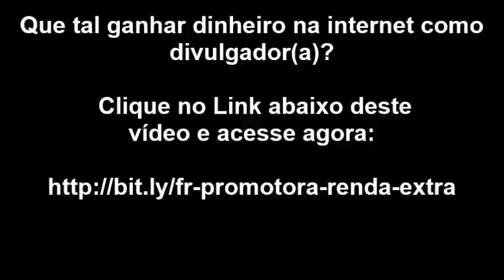Filhote de Cabrito Tenta Acordar Porco em Fazenda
O porco estava na maior tranquilidade, descansando, e o cabritinho todo alegre e serelepe, querendo agitação.

- Oportunidade de trabalho sério não é na FR Promotora. Enquanto fui um promotor divulgador ativo da empresa não tive nenhum problema, pois descontavam dos meus ganhos 25,00 de mensalidade mensalmente. Quando decidi não formar mais equipe e ser apenas um divulgador inativo e não pagar mais a mensalidade de 25 Reais a FR Promotora simplesmente me exluiu do seu sistema. Esta é a razão pela qual eu não indico mais a FR Promotora. Oportunidade verdadeira é na Imagem folheados, site da Fábrica de Bijuterias Ísis Indústria e Comercios de Bijuterias. Caso queira trabalhar em casa como divulgador da Imagem Folheados faça o seu cadastro grátis. Na imagem folheados você não vai pagar nada para trabalhar. Eu disse trabalhar, divulgar os produtos da empresa, e quando algum cliente indicado por você realizar uma compra você receberá sua comissão. Acesse agora e faça o seu cadastro grátis